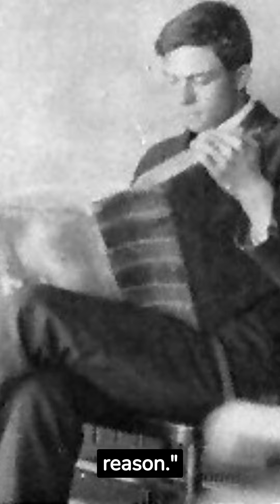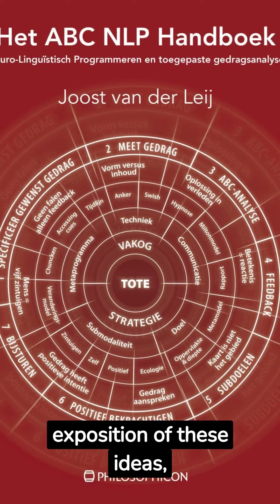Why cause & effect statements are a distortion of our communications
The notion that cause-and-effect statements distort our communication draws on several schools of thought in both philosophy and science, notably the philosophy of language, hermeneutics, and complex systems theory. At the core of the argument is the premise that causality, as commonly conceived, imposes a reductionist framework that fails to capture the complexity and multi-dimensionality of phenomena.

In classical philosophy, Humean skepticism toward causality questioned the ontological grounds for cause-and-effect relationships. David Hume argued that causality is not an objective property of the world but a mental construct based on the regularity and contiguity of events. This perspective challenges the absoluteness of cause-and-effect statements, rendering them as approximations or models rather than exact representations of reality.

This idea resonates well with quantum mechanics, where the principle of superposition and the collapse of the wave function introduce inherent uncertainty and non-locality into physical phenomena. In this context, cause-and-effect becomes an epistemic simplification that can distort the nuanced understanding of quantum systems, or any complex systems for that matter.

In the realm of communication, the reductionism of cause-and-effect statements can undermine the richness of human experience and the complexity of social phenomena. For instance, when we say, "The protesters were arrested because they were violent," this causal assertion silences other factors like social inequality, systemic violence, or police bias, compressing the multi-causal reality into a single, linear narrative. This act of simplification could be seen as an instantiation of what philosopher Jürgen Habermas calls "strategic action," where communication is instrumentalized for specific ends rather than "communicative action," which aims for mutual understanding and consensus.

From a cybernetic perspective, particularly in light of the Second-order Cybernetics that views systems as observer-dependent, cause-and-effect statements often reveal more about the observer's framing of the system than the system itself. In a similar vein, phenomenologists like Edmund Husserl and Maurice Merleau-Ponty would argue that causality is a 'phenomenological construct' layered upon the raw 'lifeworld' by our conscious intentionality.

Moreover, the conventional paradigm of causality often fails to capture emergent phenomena. In complex systems, interactions are non-linear, feedback loops abound, and the whole is more than the sum of its parts. In such systems, ascribing a singular cause to an effect would be misleading, if not entirely fallacious.

For further exploration, I recommend reading "The Structure of Scientific Revolutions" by Thomas Kuhn for insights into how paradigms, including causal thinking, shape scientific understanding. Also, the works of Friedrich Hayek on "The Theory of Complex Phenomena" can offer a different perspective on the limitations of reductionist causality in understanding complex systems. In the realm of philosophy, Gilles Deleuze’s "Difference and Repetition" offers a comprehensive critique of conventional causality.

By understanding the limitations and distortions imposed by cause-and-effect thinking, we can strive for a more nuanced, multi-dimensional discourse that does justice to the complexity of the world and our experiences within it.